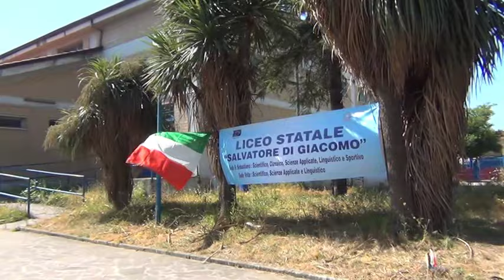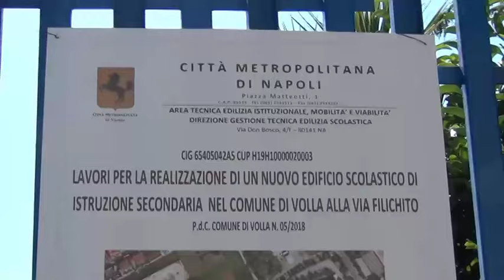Città Metropolitana, de Magistris pone la prima pietra del nuovo edificio scolastico di Volla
Dodici aule didattiche, due laboratori, un’aula speciale, un gabinetto scientifico, una palestra, servizi per disabili, uffici amministrativi, per una superficie lorda coperta di 2.500 metri quadrati. Un campo sportivo polivalente coperto per basket e pallavolo, verde attrezzato e parcheggi.
Questa mattina il Sindaco Luigi de Magistris ha posto la prima pietra di quello che sarà il nuovo edificio scolastico superiore che la Città Metropolitana di Napoli costruirà a Volla, in via Filichito, nell’area adiacente la scuola primaria “De Sica”, per un’opera che ha comportato un investimento di circa due milioni e 200mila euro.
Alla cerimonia hanno preso parte, tra glia altri, il Consigliere Metropolitano Delegato alla Scuola, Domenico Marrazzo, il Sindaco del Comune di Volla, Pasquale Di Marzo, la Dirigente Scolastica del Polo Liceale “Salvatore Di Giacomo” di San Sabastiano al Vesuvio – Volla, Fabrizia Landolfi, autorità civili e religiose. Presenti anche l’Assessore alla Scuola della Regione Campania, Lucia Fortini, e il Senatore Sergio Vaccaro.
L’esigenza di realizzare un nuovo immobile da destinare all’istruzione superiore è nata soprattutto dalla necessità di fornire ad una popolazione scolastica in crescita sul territorio nuovi spazi in grado di rispondere ai più moderni standard previsti per le strutture scolastiche in termini di comfort e tecnologia.
La soluzione progettuale, che ha preso corpo su un’area con una superficie complessiva pari circa a 2.400 mq, prevede al piano seminterrato una palestra con bagni e spogliatoi; al piano terra uffici e la presidenza, 6 aule normali ed un laboratorio; al primo piano altre 6 aule normali, un'aula speciale, con annesso gabinetto scientifico, un laboratorio, e un'aula per alunni affetti da disabilità.
Il tutto per una platea scolastica di circa 300 studenti.
Il termine dei lavori è previsto per il 31 luglio 2021, in tempo per l’anno scolastico 2021/2022.
“Oggi è un giorno importante – ha affermato il Sindaco Metropolitano Luigi de Magistris - per Volla e per tutta l’area metropolitana di Napoli. È una cerimonia che testimonia una volta di più che stiamo mettendo in campo il più imponente investimento sull’edilizia scolastica degli ultimi 40 anni. Lo stiamo facendo insieme ai territori, ai Sindaci, a tutto il Consiglio Metropolitano, in un clima istituzionale e politico di concordia, al quale, tuttavia, ho dato una direttiva precisa: tutto ciò che concerne la scuola è da considerare strategico e deve essere supportato con ogni mezzo”.
“Ed è così strategica la scuola per l’Amministrazione de Magistris – ha aggiunto il Consigliere Metropolitano Delegato alla Scuola, Domenico Marrazzo – che, oltre a quanto messo in cantiere oggi per Volla, abbiamo deciso di investire una parte molto consistente dell’avanzo di amministrazione, dai 60 agli 80 milioni di euro solo per il 2019, per la realizzazione di nuovi istituti scolastici e per la riqualificazione e la messa in sicurezza di quelli esistenti”.
“Qui a Volla – ha sottolineato, invece, il Sindaco Di Marzo – abbiamo avuto studenti che si sono diplomati con lode e che sono negli annali delle istituzioni scolastiche: segno che il corpo docenti è validissimo e l’offerta formativa di altissimo livello. Per questo stiamo ricevendo tantissime richieste di iscrizione dai nostri giovani che abbiamo il dovere di soddisfare. Con il nuovo istituto, potremo farlo”.